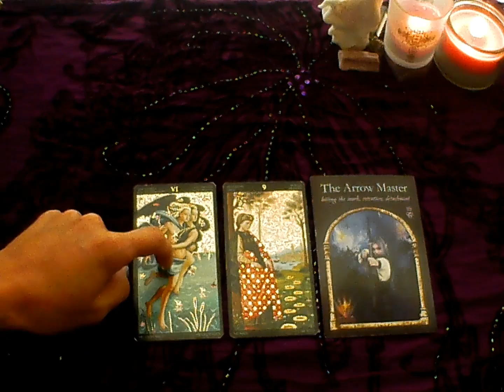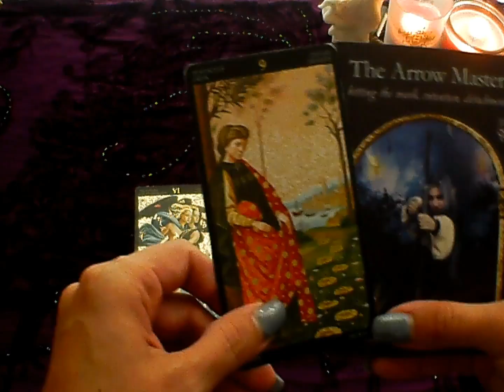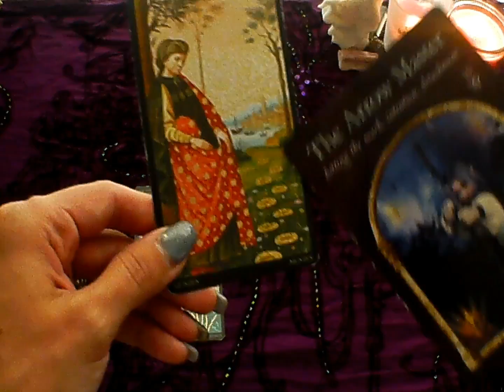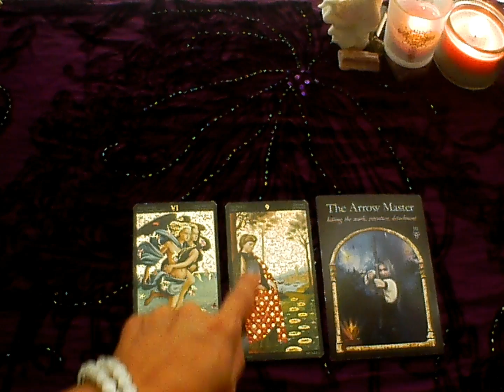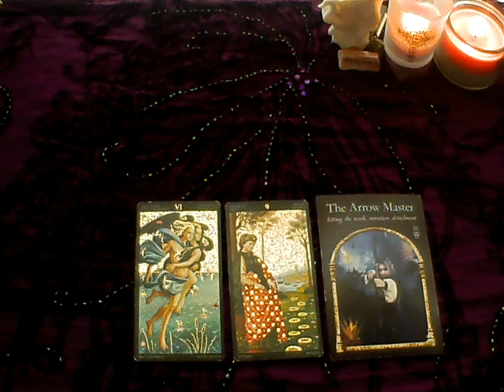Daily Tarot Oracle Reading September 23, 2014